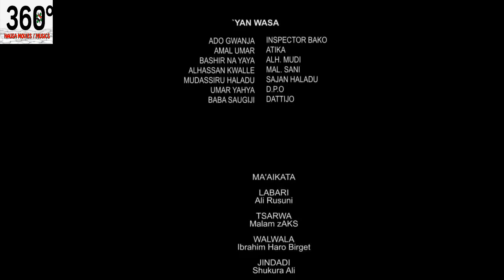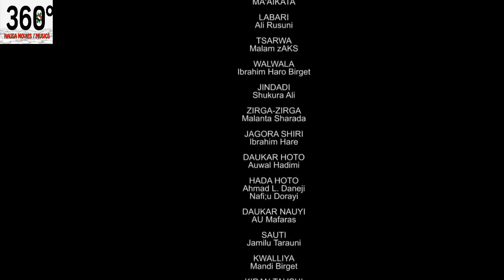Mijin 'yar mu mata ne mai dukan tsiya - Hausa Movies 2022 | Hausa Film 2022